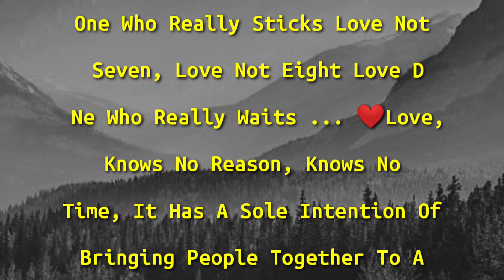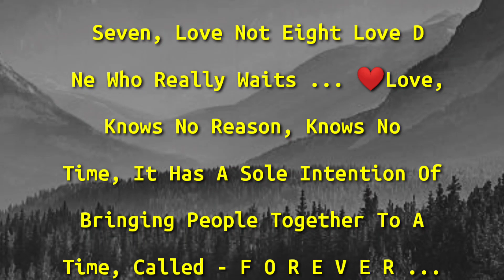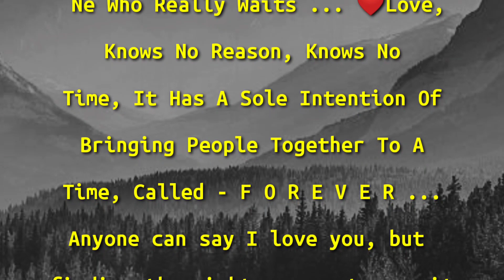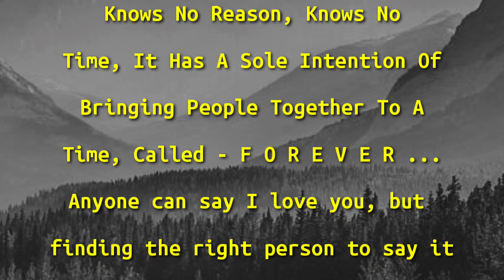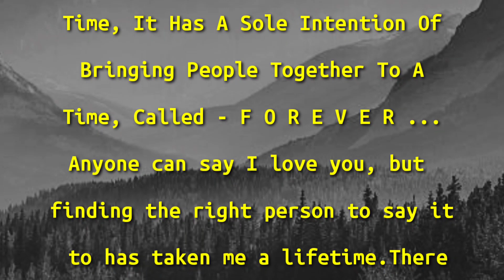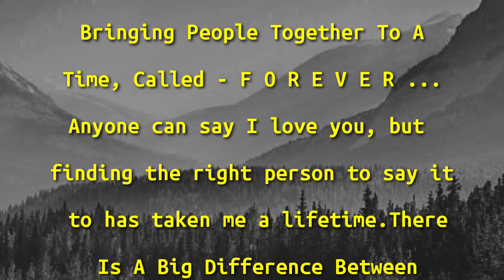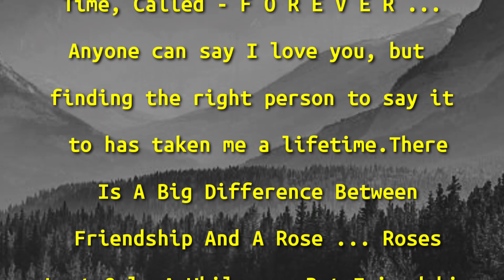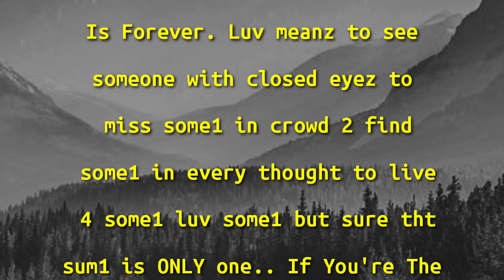Love Knows No Reason, Fazza poems, Hamdan New Poems, English Poem, Romantic Poem 2024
Love Know No Reason, Fazza poems, Hamdan New Poems, English Poem, Romantic Poem 2024

Finally Showing You Fazza Poem

Everything You Need to Know About Fazza Poem
Fazza Poem  Theory

Fazza Poems
Sheikh Hamdan Poetry hu
 Fazza Poetry
 New English Fazza Poem
 fazza poetry
hamdan fazza poems
faz3 poem
fazza poems
fazza, fazza hamdan
fazza poem, Faz3
sheikh hamdan poems in english
 sheikh hamdan poetry, Fazza poems, prince of Dubai
 poem
Hamdan
Mohammed
Poetry
Awards
Sheikh
Arabic
 Ceremony
 Dubai

fazza poems
fazza

fazza poem
fazza poetry
fazza hamdan
new english fazza poems
fazza poems english translation, motivational fazza poems
fazza new poems 2023
fazza 3
sheikh hamdan poems by fazza fazza3
fazza poetry in english
poem
New viral poem